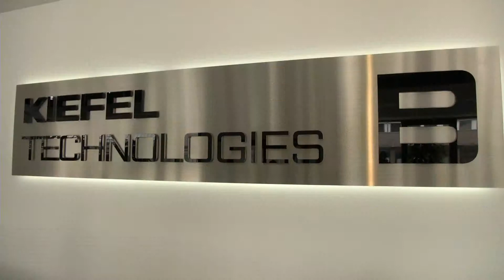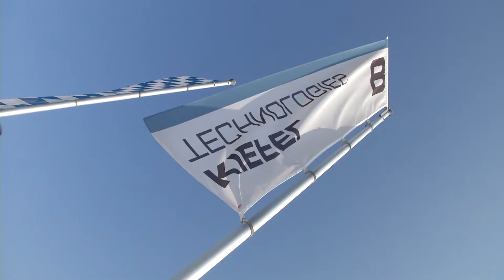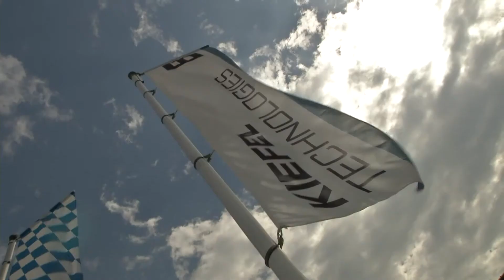Duales Studium bei Kiefel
Die Kiefel GmbH in Freilassing lädt am 30. März zum Tag der Ausbildung. Dabei wird nicht nur über die Lehrberufe informiert, sondern auch über das Duale Studium.